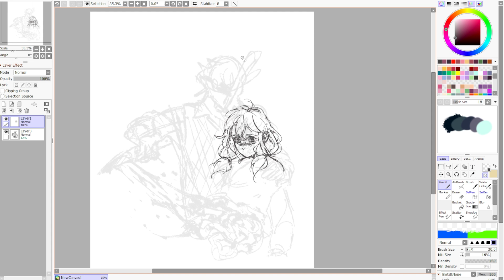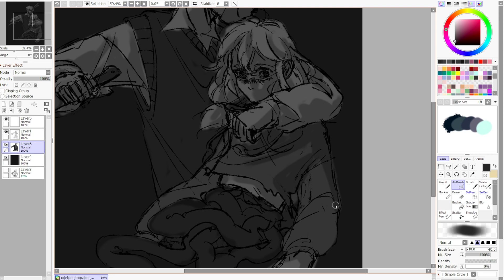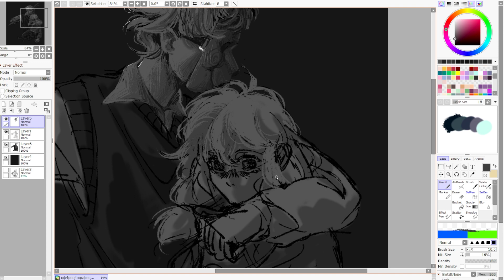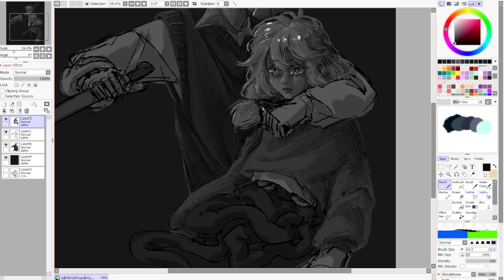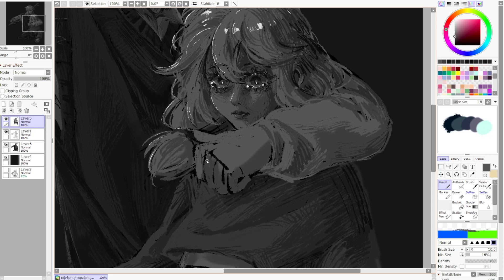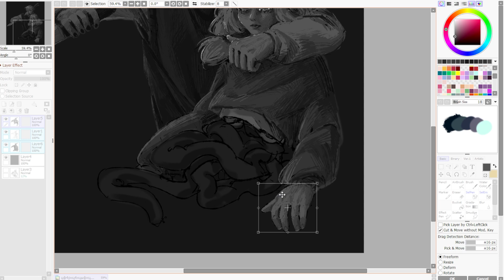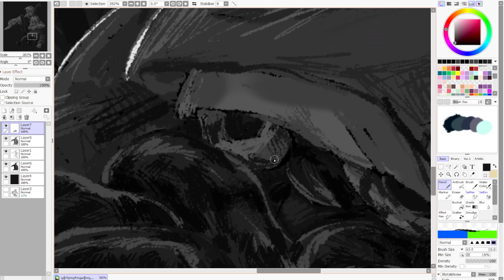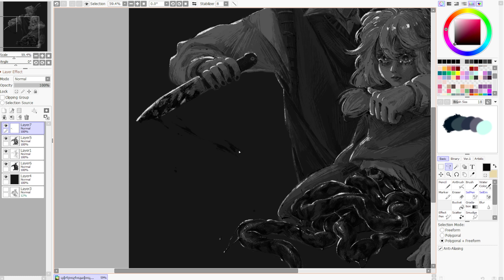||speedpaint for the game [Tiny Bunny] tw:blood, viscera||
всем превт пишити как у вас дила кадилак кадила эта новы кадилае дэдди мерфи я хочу забыть боль